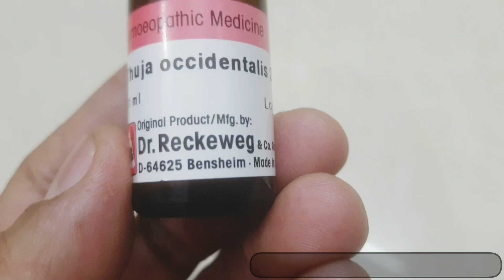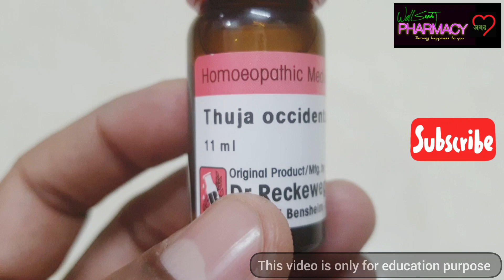Thuja 200 Homeopathic medicine | Benefit | Side effects| MRP| Advice | How it works in body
इस वीडियो में हम बात करेंगे Dr. Reckweg company  द्वारा बनाए जाने वाली medicine Thuja 200  के बारे में और जानेंगे इसके फायदे और नुक़सान। इस वीडियो में हम बात करेंगे ये कैसे काम करती है और बाजार में ये किस मूल्य पर मिल रही है।

आपको ये किस तरह खानी चाहिए उसका सही तरीका क्या है इस वीडियो में जान पाओगे।